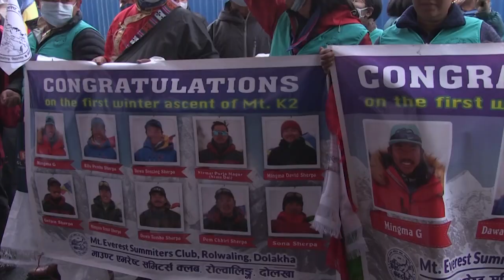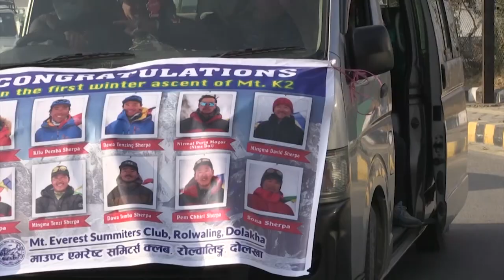بعد نجاحهم في غزو قمة كي 2... متسلقو الجبال النيباليون أخيرا تحت الأضواء | AFP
بعد أيام من نجاحهم في تسلق كي 2، ثاني أعلى قمة في العالم، في منتصف الشتاء، احتفل متسلقو الجبال النيباليون بإنجازهم تحت الأضواء بعدما أمضى مواطنوهم قرنا في ظلال المتسلقين الغربيين. +COMPLETES VIDI8ZJ799_EN+ **COMPLETES 8ZJ799 **